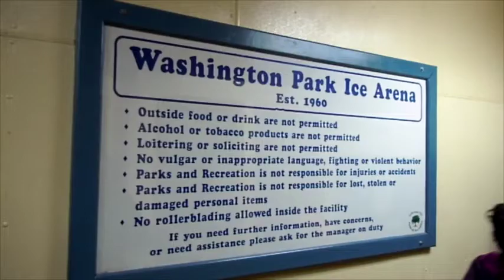Ice Ice Bingham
Once again Bingham Community Group takes on Washington Park ice rink in Jefferson City, MO. Bingham Community Group is a part of the Rock campus church at the University of Missouri in Columbia, MO.

Music: "Jingle Bells Pon De Floor (Major Lazer vs Soma vs Jars of Clay)" by DJ Schmolli